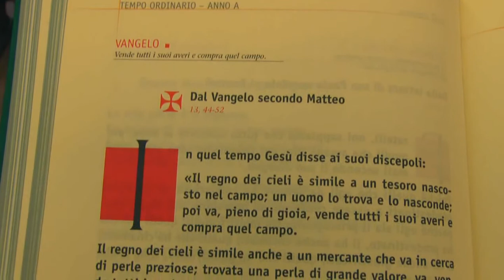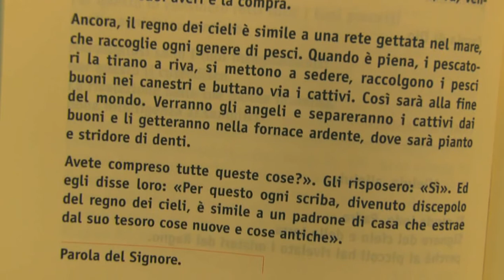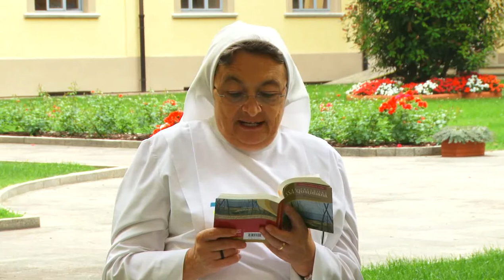Vangelo di domenica 27 luglio 2014 - XVII del Tempo Ordinario